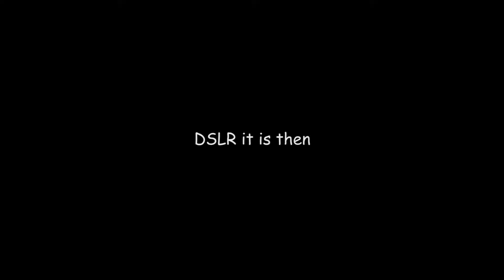Zoufeeshan with DSLR, can she do it?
Zoufeeshan was trying out Canon 60D and trying to take some photos of her father. While doing so, she finds focusing a bit funny.

Watch other videos of Zoufeeshan Ahmed